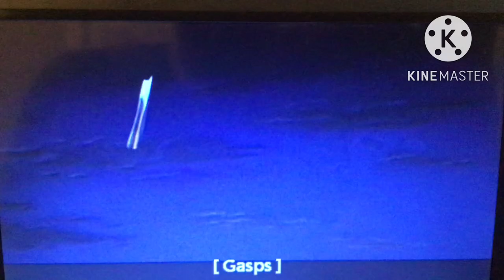Character Run Part 19 - Ready for Take Off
Cast

Guard Dogs - Various Houndoom and Mightyena (Pokemon), CGI Crayons (Baby Einstein) and Stone Generals (TMNT)
Tunnelbot (Sonic Series) as itself (a.k.a. Guard Dogs' assistant)
Ginger - Marina (Sinbad: Legend of the Seven Seas)
Spike (The Land Before Time), Gloria (Madagascar) and Stella (Over the Hedge) as themselves (a.k.a. Ginger's friends)
Mr. Tweedy - Ledge (Cyberchase)
Bunty - Cappy (Robots)
Babs - Kristen (Barney and Friends)
Fred (Will and Dewitt), Tinky Winky (Teletubbies), Petrie (The Land Before Time), Koopa Troopa (Mario Series), Sig (Puyo Puyo), 26 (Dinotopia), Alice (Alice in Wonderland) and Pachirisu (Pokémon) as themselves (a.k.a Babs' family)
Mrs. Tweedy - Eris (Sinbad: Legend of the Seven Seas)
Mandrake (Epic), Randall Boggs (Monsters, Inc.) and Drill Mobile (Sonic Series) as themselves (a.k.a. Mrs. Tweedy's assistants)
Fowler - Thomas (Thomas and Friends)
Lucita Sky (Hero Elementary), Kim Possible (Kim Possible) and Jessica Ruiz (The Electric Company) as herself (a.k.a. Fowler's friend)
Mac - Maggie Lee (Maya and Miguel)
Inez (Cyberchase), Miguel and Tito (Maya and Miguel) as themselves (a.k.a Mac's family)
Edwina - Elmo (Sesame Street) (with Telly as an extra)
The Wiggles (including Greg, Murray, Anthony and Jeff), Fire Breath (Sonic Series), Toothy, Cuddles, Sniffles (Happy Tree Friends) and Sig (Between the Lions) as themselves (a.k.a. Edwina's assistant)
Nick - Will (Will and Dewitt)
Fetcher - Sam (Will and Dewitt)
Dewitt (Will and Dewitt), Berry (Frogger) and Lydia Copperbottom (Robots) as himself (a.k.a Nick’s friend)
Wince (Will and Dewitt), Molly Mabray (Molly of Denali) and Lily (Frogger) as herself (a.k.a Fetcher's friend)
Rocky Rhodes - Alex (Madagascar)
Axew (Pokemon), Cera (The Land Before Time), Humphrey and Kate (Alpha and Omega) and Verne (Over the Hedge) as themselves (a.k.a. Rocky's friends)
Circus Man - Robbie (Miss BG)
Rita Malone (Flushed Away) as herself (a.k.a. The Tweedy’s daughter)